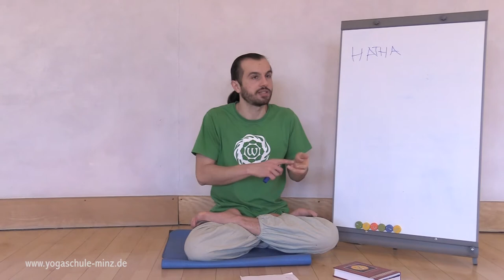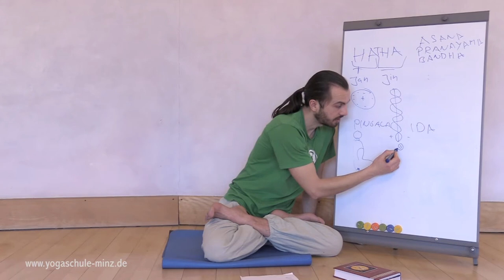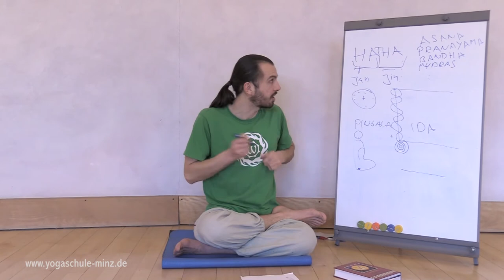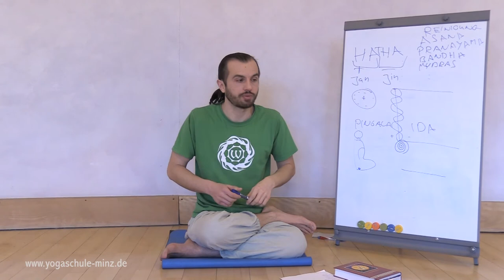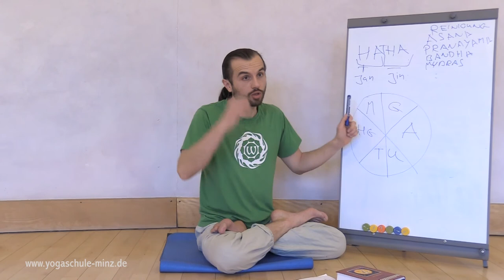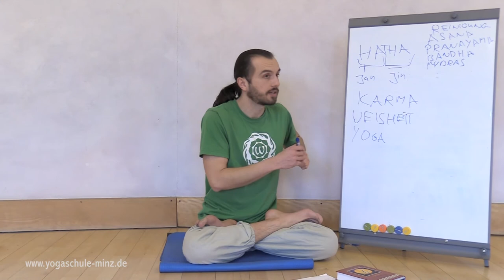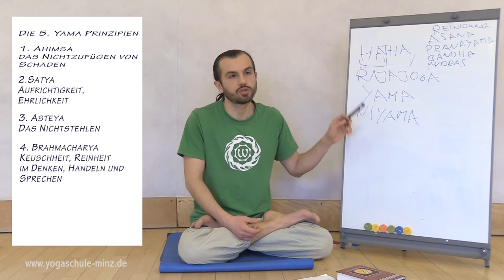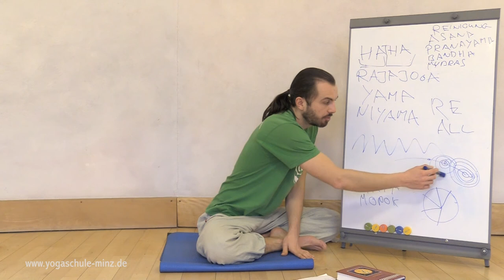Die Esoterik des Yoga Teil 1 - Eugen Minz (Coburg, 2017)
In der Lektion werden folgende Themen erörtert:

- Die Teilnehmer des Seminars erzählen, warum sie Yoga praktizieren
- Aufbau von Energie in den Asanas
- Das Aufbauen von Energie in den Chakren
- Hatha Yoga – Wirkungsweise und Worterklärung
- Die Energiekanäle im feinstofflichen Körper
- Die Wirkung der Kundalinikraft
- Das Erreichen der Transforma durch die Kundalinikraft
- Die Kraft der Mudras
- Shatkarmas – Reinigungstechniken im Yoga
- Kunjala, eine Reinigungstechnik für die Anahata-Chakra
- Aufbau vom Pranamajakosha und die therapeutische Reinigung von Nadis
- Der Unterschied des Wunsches von der Notwendigkeit
- Die sechs Welten des Sansara
- Das Yoga in Europa vor fünfhundert Jahren
- Was ist das Rajayoga
- Süchte und die Lebensenergie
- Die fünf Sinne des Menschen